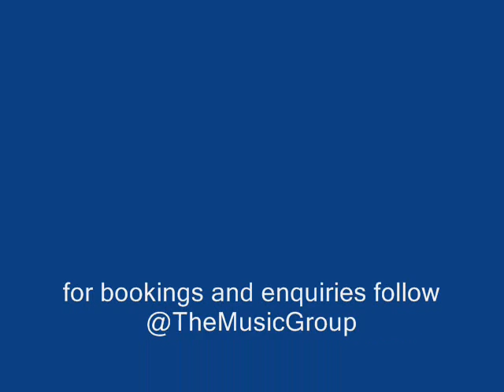mulatto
Ya'll should listen to this form TJ Black. an 18year old nigerian musician. his style of music is for the future. its his first track. its Afro Pop . its not a real video but hopefully in the near future we would get one out.